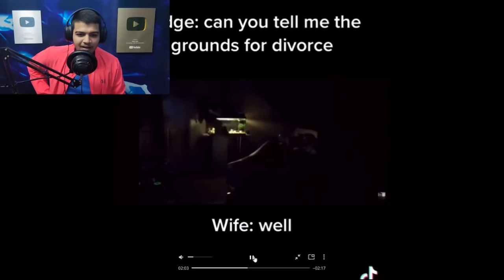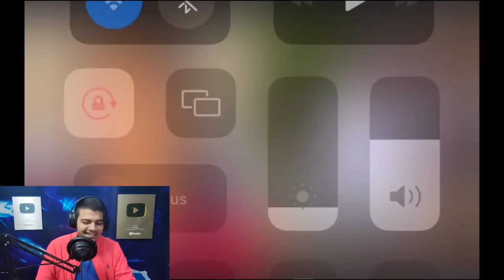TRY NOT TO LAUGH CHALLENGE (99% FAIL) - Funniest Reels & Memes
Welcome to a Try Not To Laugh Challenge! In this try not to laugh challenge I will be reacting to some funny Instagram reels & memes. Watch the whole video to find out whether I won the tey not to laugh challenge or not!

Songs used -